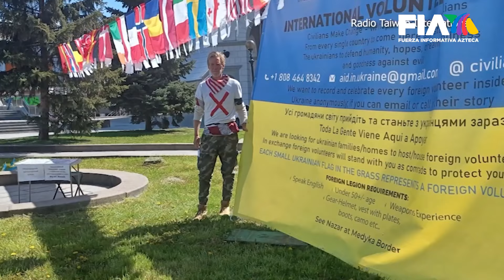SEGUNDO ATENTADO | Donald Trump volvió a ser objetivo de un presunto tirador para quitarle la vida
Un atentado más contra Donald Trump 🚨

El candidato presidencial republicano fue nuevamente objetivo de un tirador en busca de quitarle la vida.

Armando Guzmán nos cuenta en Hechos